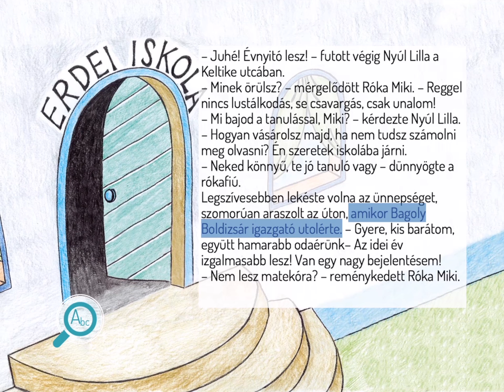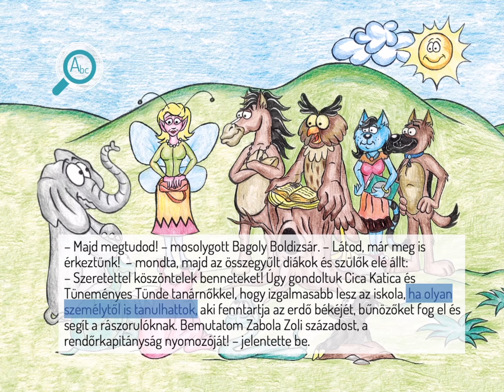Az új oktató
Évnyitóra indulnak az erdei iskolai diákjai és tanárai. Ki vidáman, ki gondterhelten bandukol az iskola felé vezető úton. Bagoly Boldizsár nagy meglepetés bejelentésére készül. Kiderül, hogy ebben az évben az erdő legjobb nyomozója, Zabola Zoli százados is eljön tanítani az iskolába. A gyerekek örülnek, de nem minden felnőtt boldog a hírtől. Végül „sok lúd disznót győz…”

Diószegi Judit könyve alapján